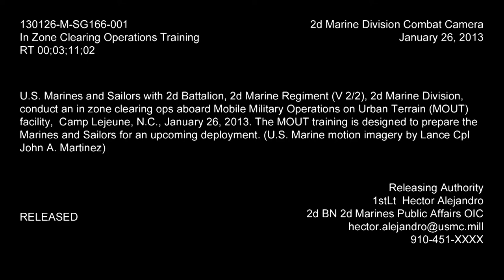2/2 Prepares for Urban Combat Operations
U.S. Marines and sailors with 2nd Battalion, 2nd Marine Regiment, 2nd Marine Division, conduct an in-zone clearing operation aboard Mobile Military Operations on Urban Terrain facility, Camp Lejeune, N.C., January 26, 2013. The MOUT training is designed to prepare the Marines and Sailors for an upcoming deployment as a crisis contingency force.